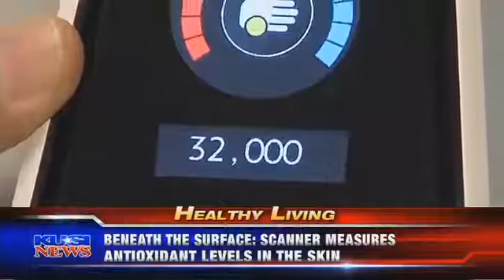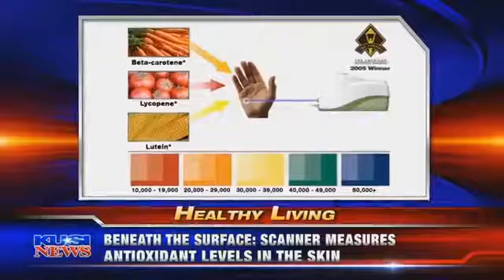Antioxidant levels are directly correlated to your overall health.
Do you have enough antioxidants in your body?  How do you know?